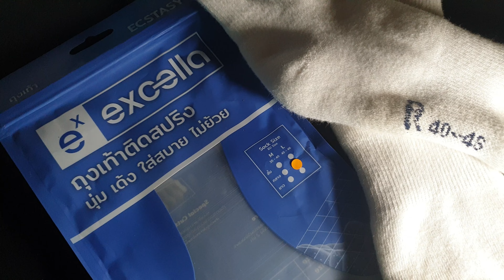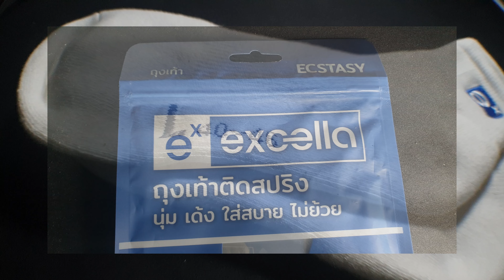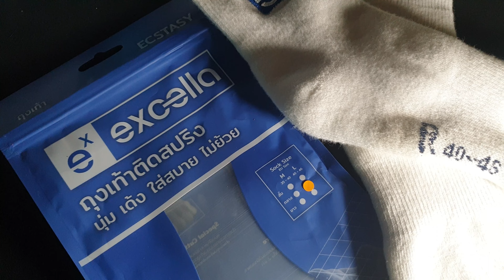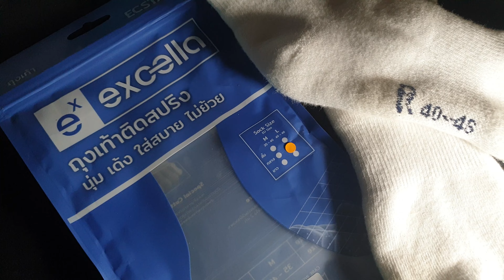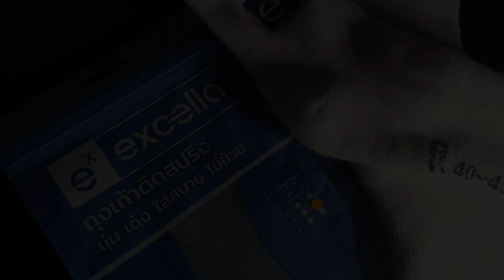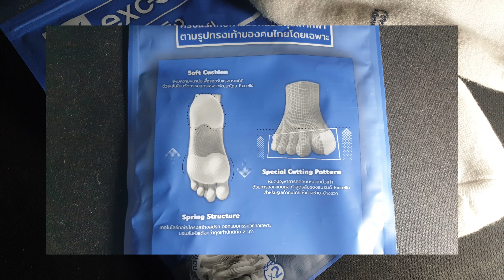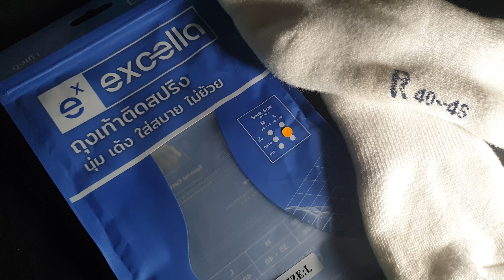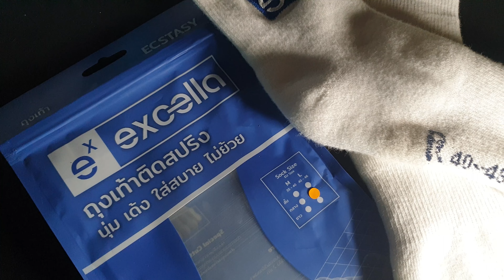รีวิว Excella Ecstasy ถุงเท้าที่คุ้มค่ากับราคา